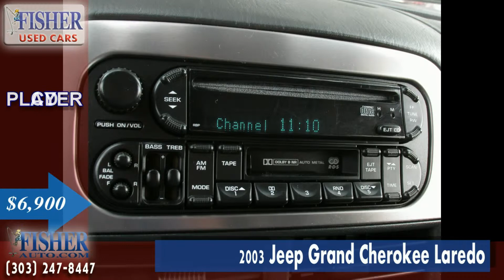Used Cars | 2003 Jeep Grand Cherokee Laredo | Boulder-Longmont-Denver | Fisher Auto | 157802B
Take an inside-and-out look at our used 2003 Jeep Grand Cherokee Laredo. It has less than 143,000 miles on it and it's in excellent condition!

Laredo trim, Steel Blue Pearl exterior and Dark Slate Gray interior. Extra Clean. 4x4, Aluminum Wheels, Non-Smoker vehicle, New Tires, New Brakes, Local Trade. 4 Star Driver Side Crash Rating. READ MORE!

EXCELLENT SAFETY FOR YOUR FAMILY
4 Star Driver Side Crash Rating. 5 Star Passenger Side Crash Rating. 4-Wheel ABS, 4-Wheel Disc Brakes Safety equipment includes 4-Wheel ABS Laredo with Steel Blue Pearl exterior and Dark Slate Gray interior features a Straight 6 Cylinder Engine with 195 HP at 4600 RPM*.

VEHICLE FEATURES ~~~
4x4, Aluminum Wheels, Privacy Glass, Bucket Seats Non-Smoker vehicle, New Tires, New Brakes, Local Trade.

Fisher Auto
6025 Arapahoe Rd.